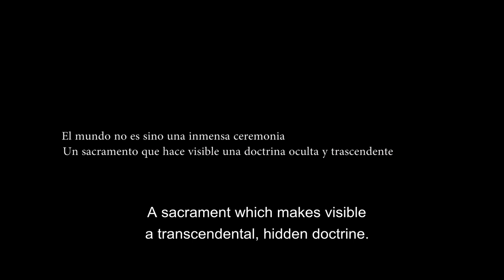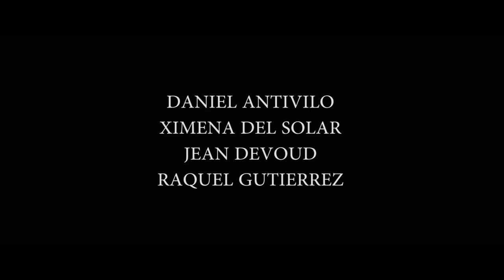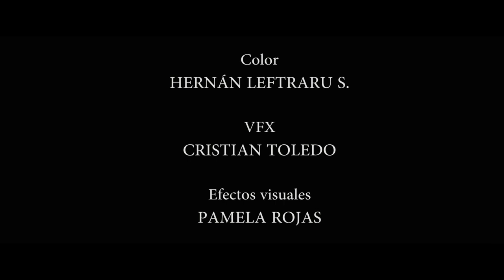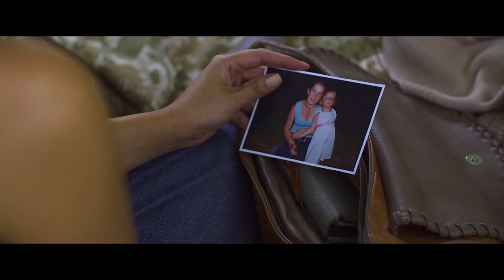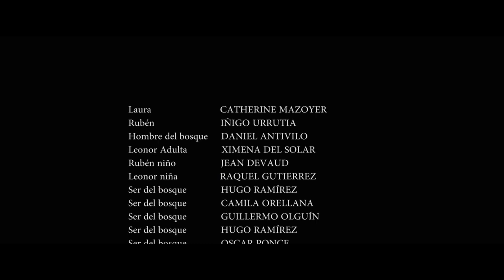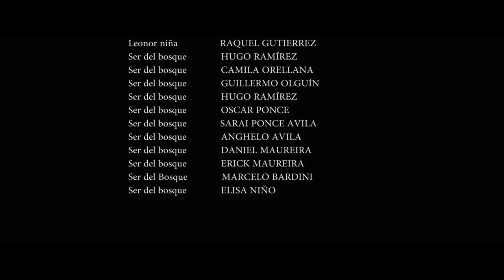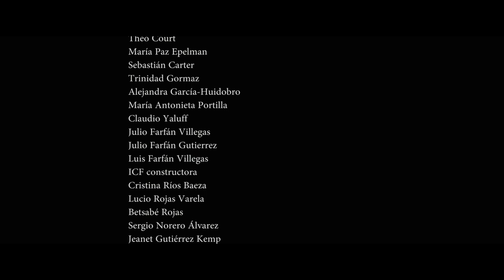THE WICKED WOODS: PERFIDY 🎬 Full Exclusive Fantasy Horror Movie Premiere 🎬 English HD 2023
🔴 Title: THE WICKED WOODS: PERFIDY (aka PERFIDIA)
🔴 Summary: Laura and Ruben reunite after spending 15 years apart in a remote cabin in the woods.

Director: Lucio A. Rojas
Writer: Lucio A. Rojas
Stars: Catherine Mazoyer, Iñigo Urrutia, Daniel Antivilo
Year: 2014